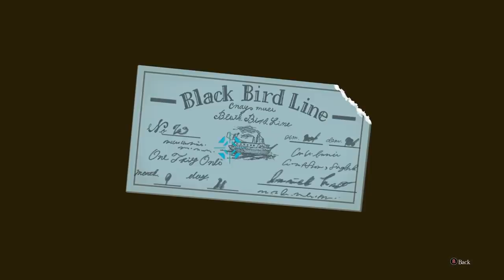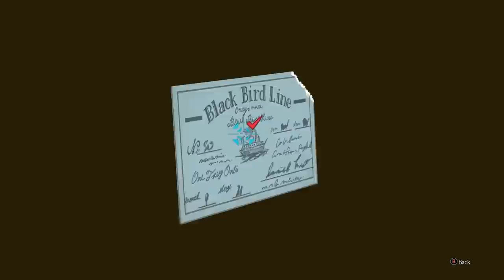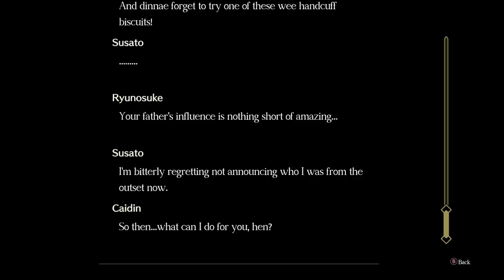THE DEPARTED - The Great Ace Attorney 2: Resolve - 24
In today's episode of the Let's Play, walkthrough, and playthrough of The Great Ace Attorney 2: Resolve, Naruhodo and Susato visit with the governor of Barclay Prison, and Gina shares some shocking news.

AUTHOR: Capcom